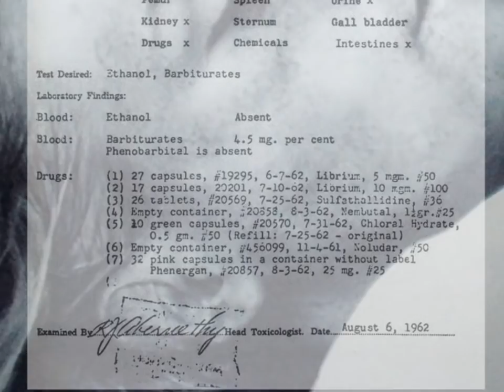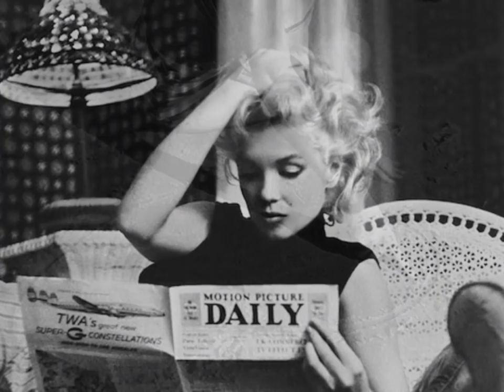Marilyn Monroe desnuda en una iglesia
Un video de Daniel Falduti
Versión libre de Oración por Marilyn Monroe de Ernesto Cardenal